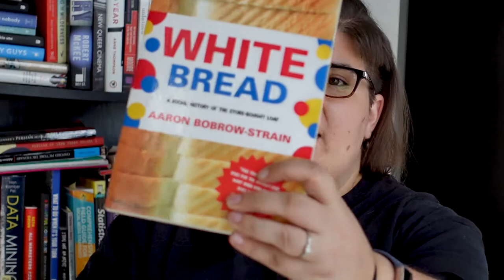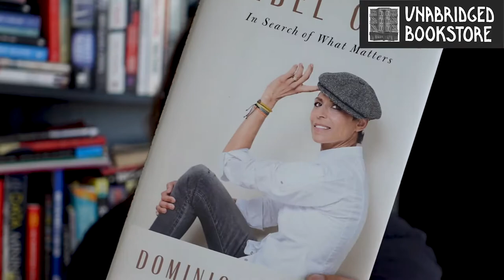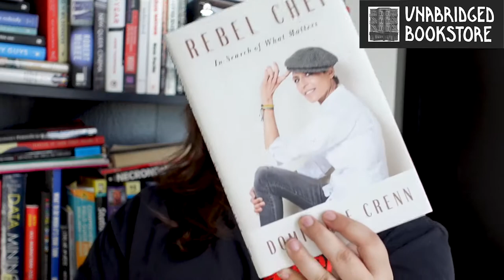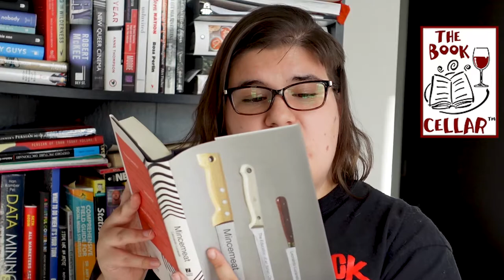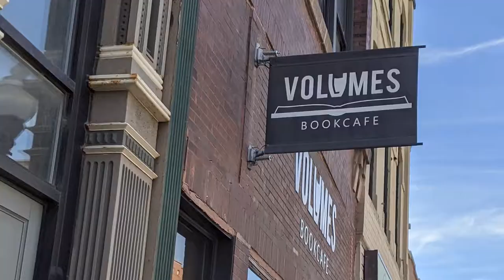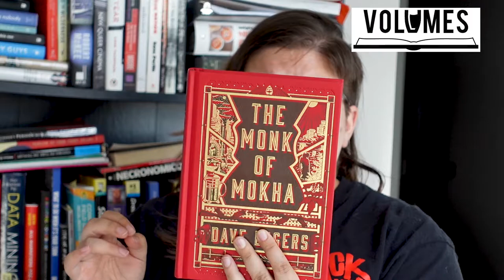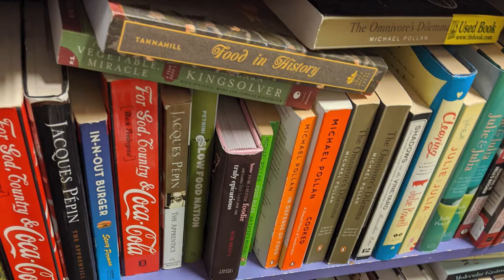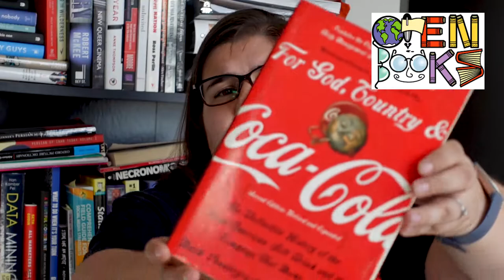🥳 Celebrating IndieBookStoreDay | A Local Book Haul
It's August 29th and it's Indiebookstoreday - It's not like I ever need an excuse to buy more books, but it was really fun to canvas the city and visit as many independent bookstores as I could in a day!